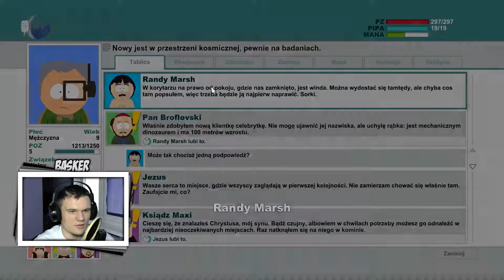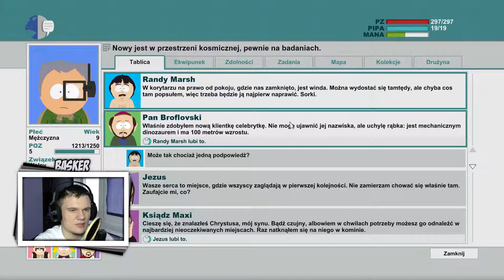Uciekamy ze statku | South Park The Stick of Truth #09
wam się podoba i pamiętajcie że ja to robię dla was
oraz dla siebie :)